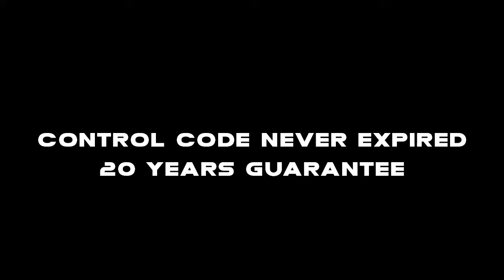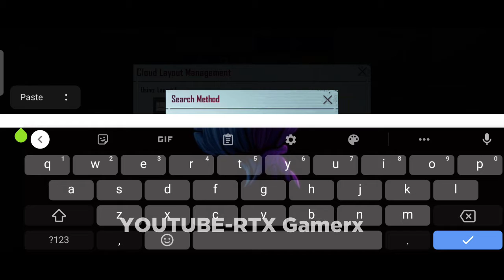[NEW] ParaDox Pubg New Control Code And Sensitivity Code 2021 || PUBG MOBILE || RTX Gamerx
Please 1 Like For 1❤️

ParaDox new control
ParaDox new 5 Finger control and sensitivity
ParaDox
ParaDox sensitivity
ParaDox sensitivity gamingpro
ParaDox tdm
ParaDox pubg id
ParaDox handcam pubg
ParaDox handcam pubg 5 finger
ParaDox sensitivity gyro android
ParaDox highest kill record
ParaDox Best Gameplay In Pubg Mobile

1) drills to improve aim in pubg mobile
2) pubg drills to improve aim chinese
3) how to improve aim in pubg mobile close range
4) how to improve aim in pubg mobile jonathan
5) how to improve aim in pubg mobile 3 finger claw
6) how to aim transfer in pubg mobile
7) how to transfer sim without gyroscope in pubg mobile
8) how to improve reflexes in pubg mobile
9) how to improve reflexes in pubg mobile like chinese
10) how to improve reflexes in pubg mobile without gyroscope
11) how to win close combat fights
13) Pubg Mobile
14) RTX Gamerx
15) Snax Gaming
16) Jonathan Gaming
17) DWOZ
18)  ATHENA Gaming
19) Wid Gaming

Have fun by watching the video!
⚠Thank you guys for watching my video hope you did enjoy it!